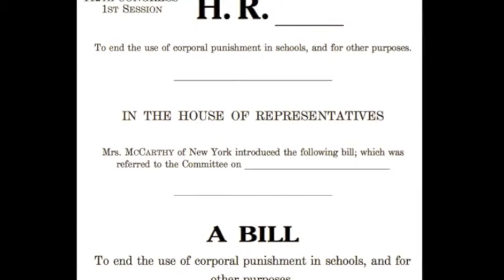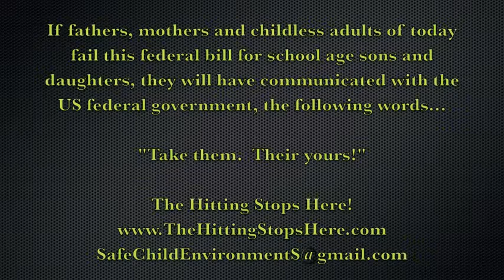Massa' Lamar Alexander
Massa' Lamar Alexander may order that their foot be cut off, that is, school sons and daughters who run away from his "school plantations" where beating them like former US plantation-slaves is still legal.

End the beatings, Kline, Alexander and Obama!

We won't stop till the beating stop.

The Hitting Stops Here!

Let us know you want to help, Father, Mother, Childless Adult.